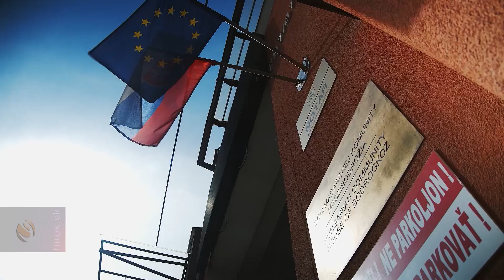Bodrogköz szíve: Királyhelmec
Királyhelmec. Királyhelmec ma Felső-Bodrogköz központi városa.  A trianoni békediktátum aláírásának következményeképpen került az akkor újonnan alakult Csehszlovákiához. A vidéken élő, a közjóért sokat fáradozó Mailáth család fejlesztéseinek köszönhetően a város és a vidék az 1800-as évek második felében fejlődésnek indult, amit az első világháború és Magyarországtól való elcsatolása derékba tört. A történelmi Bodrogköz egyharmadát Csehszlovákiának ítélték, így Királyhelmec és környéke peremtelepüléssé vált. 1960-ban megszűnt mint járási közigazgatási központ - ma a térség magas munkanélküliséggel és a fiatalok elvándorlásával küzd. A vidéken az idegenforgalom is  csak bontogatja szárnyait - látnivalóból azonban akad bőven.